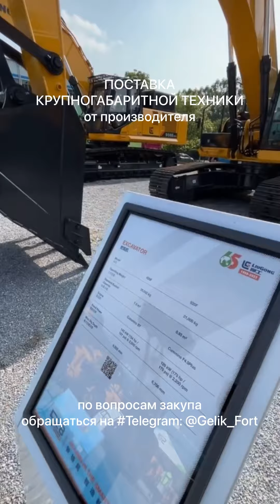Погрузчик: ключевой инструмент в промышленности и складской логистике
Hello everyone, and welcome to today's video on the exhibitions of specialized machinery in China for the year 2023.
In this presentation, we will explore the exciting world of specialized machinery exhibitions in China, providing you with a glimpse of the latest technological advancements and trends in the industry.
So, let's dive in and discover what awaits us at the exhibitions in China for 2023.
China is renowned for its impressive array of specialized machinery exhibitions, showcasing cutting-edge technologies and innovations.
The year 2023 promises to be no different, with several prominent exhibitions scheduled to take place across the country.
These exhibitions serve as platforms for industry professionals, manufacturers, and enthusiasts to come together, exchange knowledge, and explore the latest products and services.
The China International Construction Machinery Exhibition (CICEE) is one of the most significant exhibitions in the industry, attracting global participants.
It focuses on construction machinery, including excavators, loaders, cranes, and more.
CICEE provides a comprehensive platform for manufacturers to showcase their latest equipment, demonstrate their capabilities, and establish business connections.
Visitors can expect to witness groundbreaking innovations and witness live demonstrations of various construction machinery.
Bauma China is another prominent exhibition that takes place every two years in Shanghai.
It is Asia's largest trade fair for construction machinery, building materials, mining machines, and construction vehicles.
Bauma China provides a platform for international companies to exhibit their products and services, attracting a vast number of industry professionals from around the world.
Participants can explore a wide range of machinery, including earthmoving equipment, road construction machinery, and tunneling machines.
The China International Agricultural Machinery Exhibition (CIAME) focuses on the agricultural machinery sector.
It is an excellent platform for showcasing the latest advancements in agricultural equipment, such as tractors, harvesters, irrigation systems, and precision farming technology.
CIAME serves as a hub for industry professionals, farmers, and researchers to exchange ideas and explore sustainable agricultural practices.
The China International Petroleum & Petrochemical Technology and Equipment Exhibition (CIPPE) is a significant event for the oil and gas industry.
It attracts leading companies in the sector, showcasing their latest technologies, equipment, and services.
CIPPE provides a platform for networking, business collaborations, and gaining insights into the industry's future trends.
The exhibitions of specialized machinery in China for the year 2023 offer a unique opportunity to witness technological advancements and innovations in various industries.
Whether you are a professional in the field, a manufacturer, or simply an enthusiast, these exhibitions provide an invaluable platform for networking, learning, and staying updated with the latest trends.
So mark your calendars and get ready to explore the exciting world of specialized machinery exhibitions in China in 2023.
Thank you for joining us in this presentation on the exhibitions of specialized machinery in China for 2023.
We look forward to seeing you in the next video.
🔵 Добавляйтесь, Вас проконсультируют по любому интересующему Вопросу.
🌐 WeChat ID: BIG_HK_1
✅ Больше информации в нашем телеграмм канале